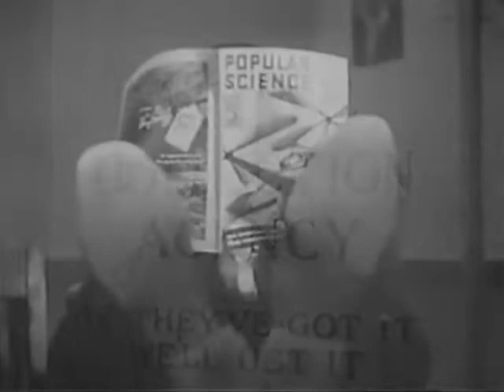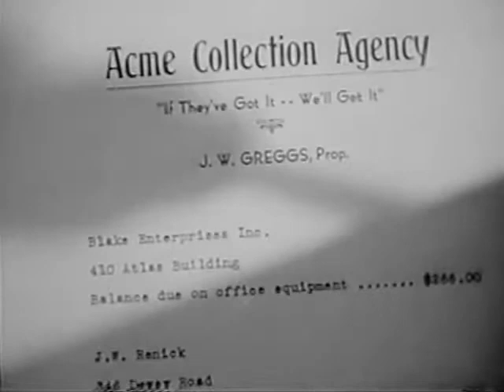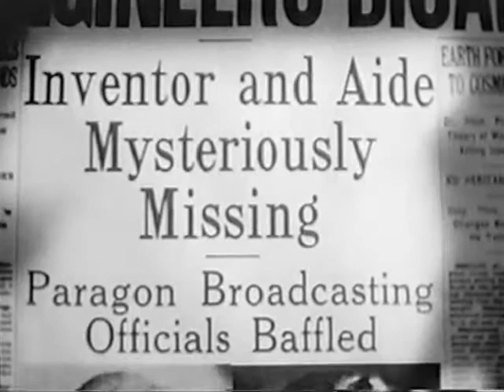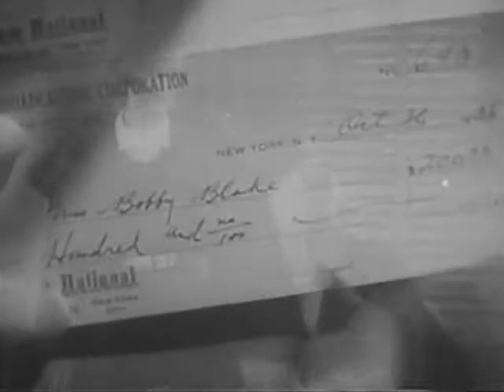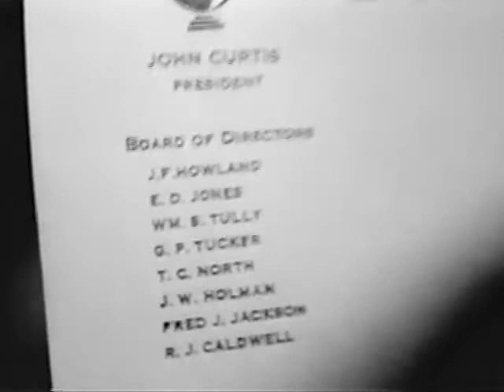Trapped By Television (1936) | Full Movie | Mary Astor | Lyle Talbot | Nat Pendleton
An inventor looking for backing for his television invention gets involved with a crooked businessman and gangsters who try to steal his invention.

Director: Del Lord
Writers: Lee Loeb
Starring:  Mary Astor, Lyle Talbot, Nat Pendleton